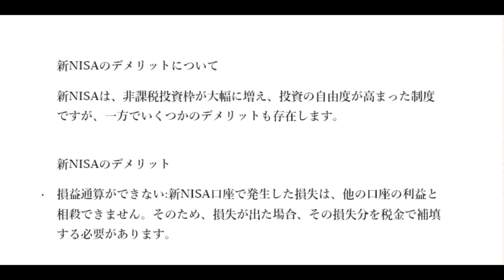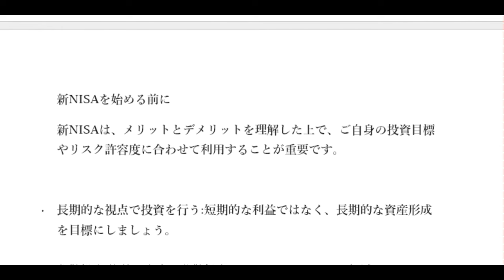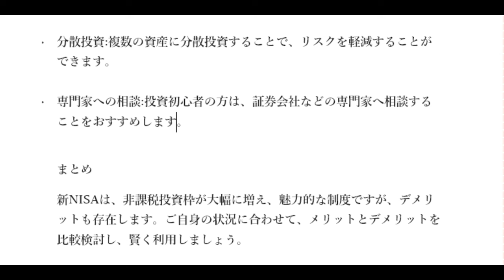【隠居TV】新NISAのデメリットは多い